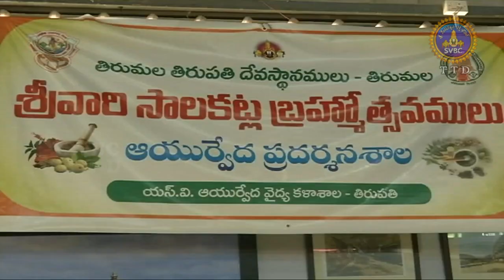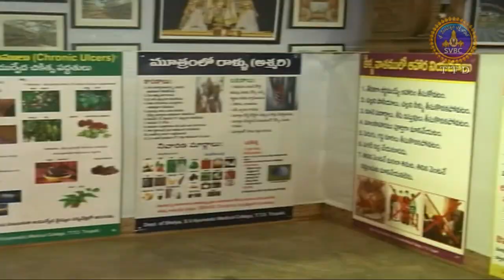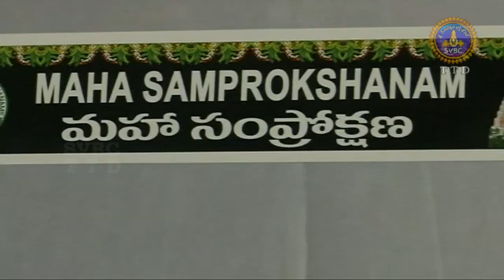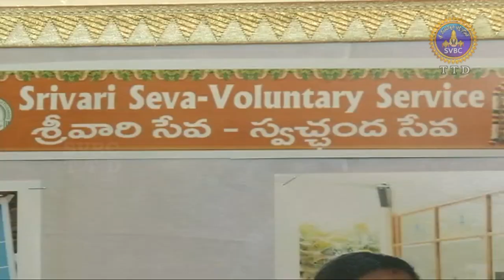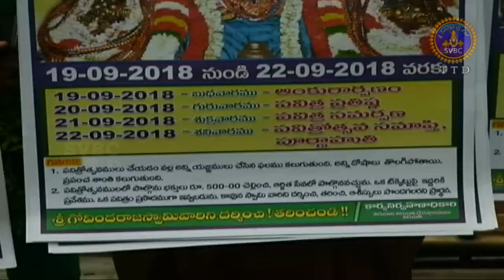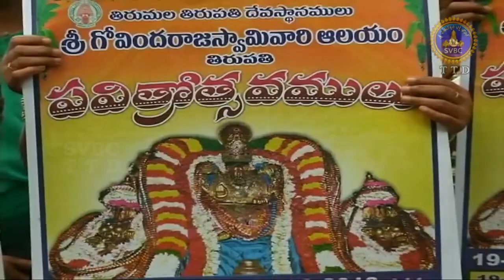Adhyatmika Viseshalu | 7pm | 18-09-18 | SVBC TTD